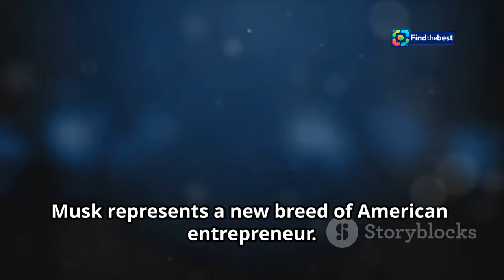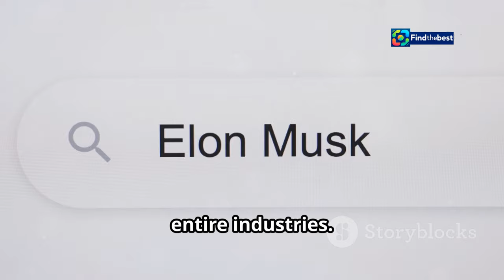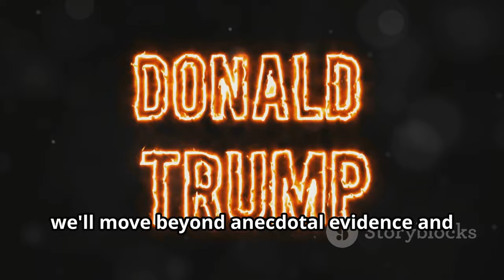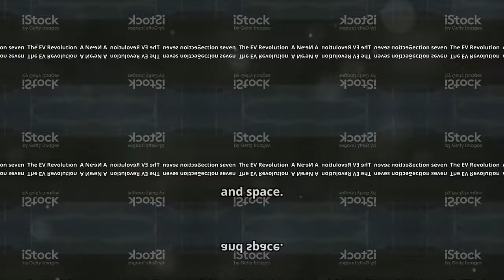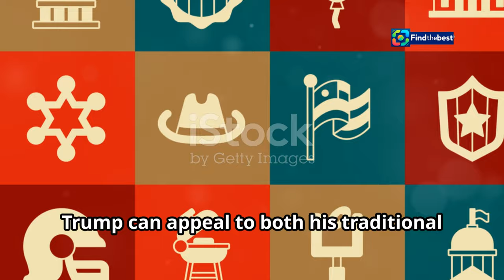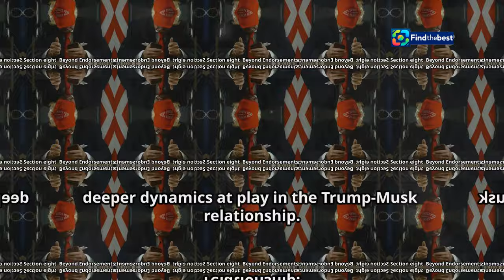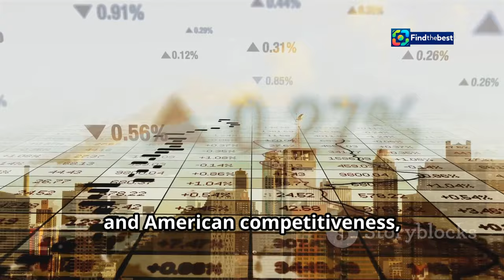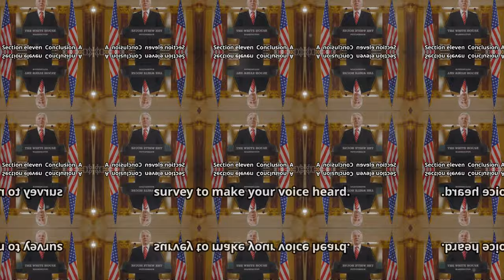Why Donald Trump Can`t Stop Talking About Elon Musk! 🤔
OUTLINE:
00:00:00 Trump Can't Stop Talking About Elon Musk
00:00:24 From Billionaires to Blue-Collar Workers
00:01:31 Shifting Gears on Electric Vehicles
00:01:59 Reactions to Trump's Praise
00:03:04 Quantifying Trump's Musk Mentions
00:04:19 Image Makeover or Strategic Alliance? Deciphering Trump's Motives
00:04:54 A New Battleground for Trump's Base
00:06:08 Exploring the Trump-Musk Dynamic
00:07:24 Will Musk's Influence Endure?
00:08:39 Share Your Thoughts on Trump and Musk
00:09:18 A Partnership That Continues to Intrigue

In this intriguing video, we dive deep into the fascinating relationship between Donald Trump and Elon Musk! 🤝✨ Since Musk’s glowing endorsement of Trump, the former president has mentioned him a staggering 82 times! 📈📊 What does this mean for Trump's views on electric vehicles (EVs)? 🌍⚡ Join us as we explore how Musk's influence is shaping Trump's narrative and the political landscape! 🗳️🚗

👉 Discover the impact of billionaire endorsements on politics! 💰📰
👉 Learn about the shift in Trump’s tone on EVs! 🚘🔋
👉 Get insights from a Bloomberg analysis of Trump's public appearances! 📅🔍